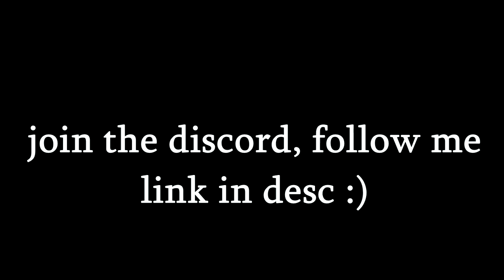the LOOT GOD of Tarkov...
I AM THE LOOT GOD OF TARKOV

songs in order:
Sumac Berries by MF DOOM,
Do the Evolution by Pearljam